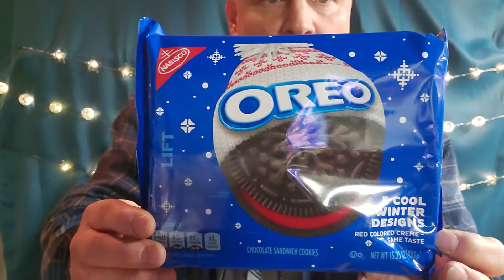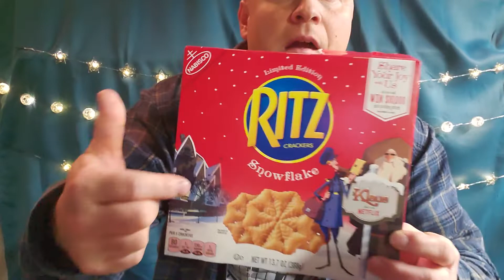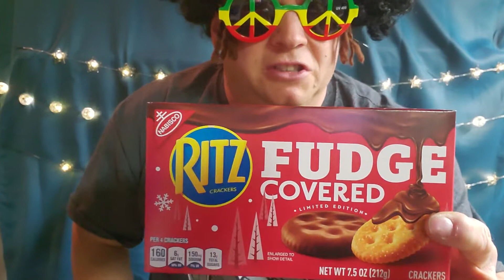Disco Bob Has Four Holiday Edition Snacks To Review Plus A Roller Skate Dancing Session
Intro music was produced by Tavan Kulpa